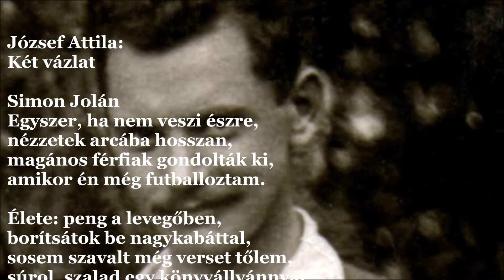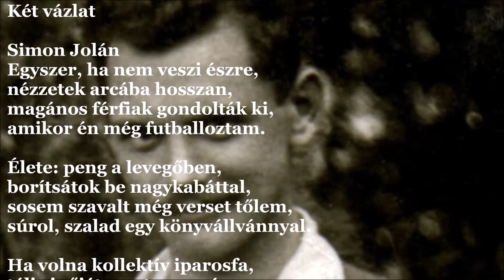József Attila: Két vázlat (J.A.V&A 373.)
Két vázlat

Simon Jolán
Egyszer, ha nem veszi észre,
nézzetek arcába hosszan,
magános férfiak gondolták ki,
amikor én még futballoztam.

Élete: peng a levegőben,
borítsátok be nagykabáttal,
sosem szavalt még verset tőlem,
súrol, szalad egy könyvállvánnyal.

Ha volna kollektív iparosfa,
téli cipőjét megteremné,
ha volna igazszívű kecske,
az ő dícséretét mekegné.

1927 vége/1928. aug.

Németh Andor
Egy nagyon tiszta vízcseppet
dörgöljetek a szemire –
harminchat éve várja már
térden a kékpúpú teve.

Lidi, főzz neki húslevest,
rabbi, mondj neki kabbalát,
vegyetek békákat neki,
hogy legyen népe legalább.

Vad ágyúszóval vágtatott
gyöngyház-korán a tenger át,
két fürtjén őrzi a leölt
halacskák szürke sóhaját.

1927 szept. 22./1928. aug.